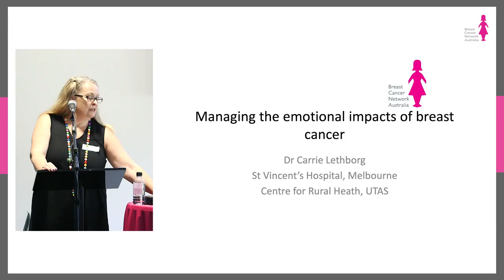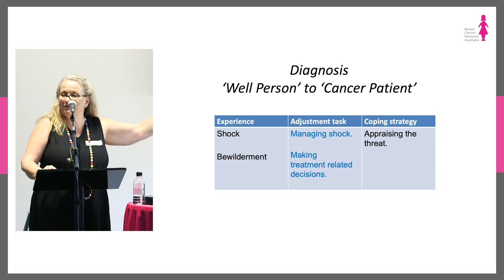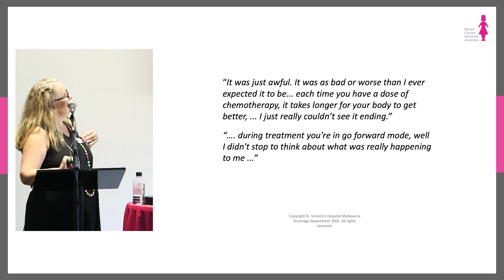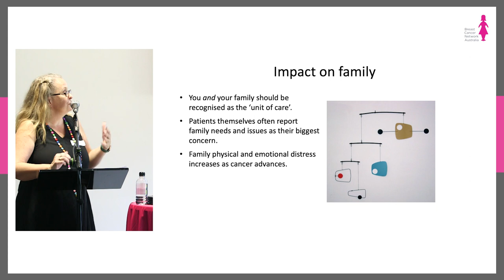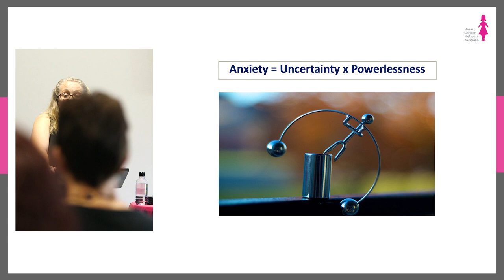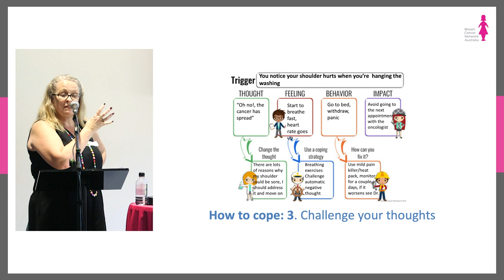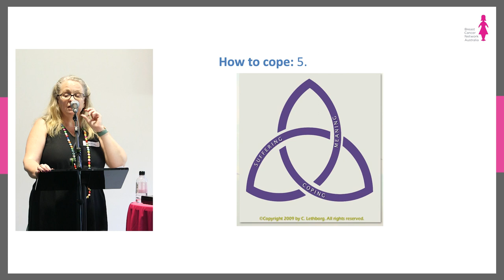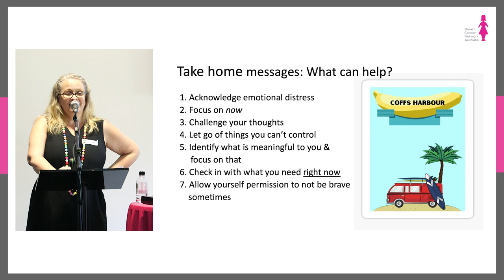Coffs Harbour Information Forum - Dr Carrie Lethborg - Early Stage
Dr Carrie Lethborg speaks about early stage breast cancer at the Coffs Harbour Information forum in September 2023.